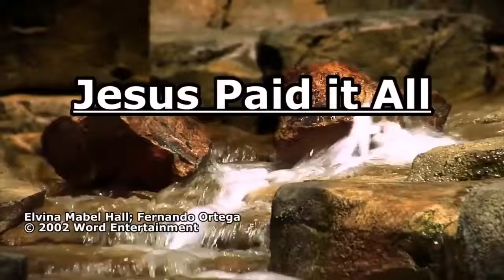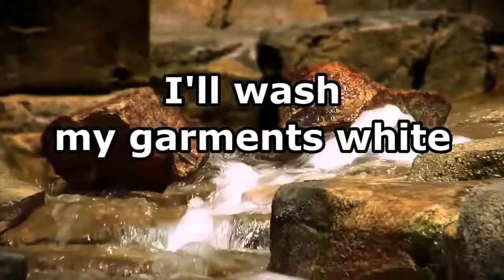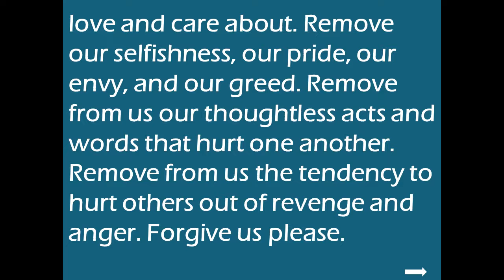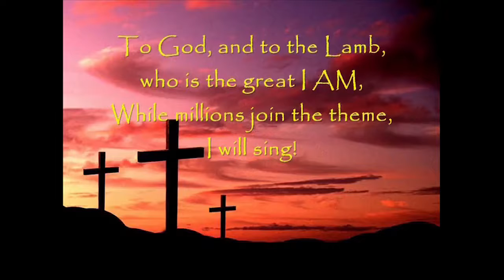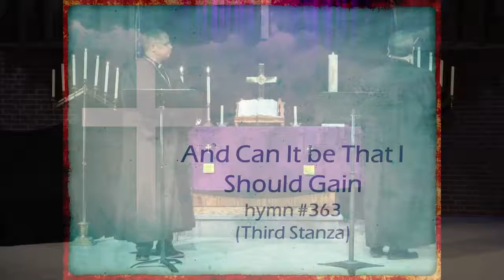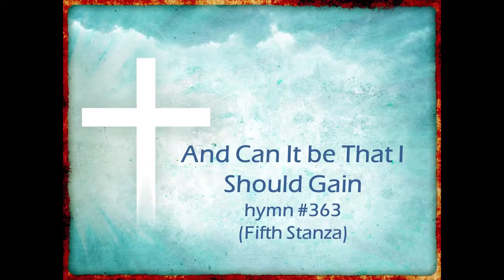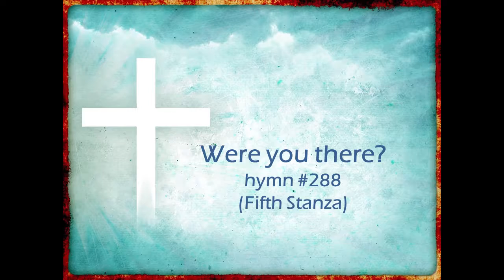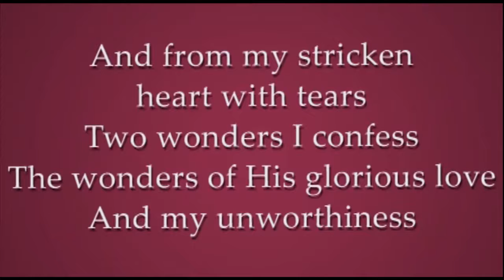Trinity United Methodist Church - Good Friday Service